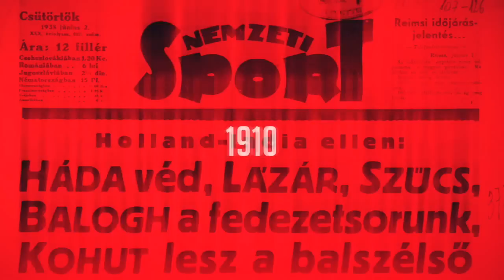Vasas: Miért fogunk küzdeni? Hogy ne b…...k ki a másikkal – Berecz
Az utolsó szalmaszálba próbált kapaszkodni az utolsó helyen álló Vasas a ZTE ellen a labdarúgó NB I 31. fordulójában, de győzni nem tudott, így megpecsételődött a sorsa: jövőre csak az NB II-ben folytathatja. A találkozó után az angyalföldiek csapatkapitányával, Berecz Zsomborral beszélgetett az NSO Tv stábja.